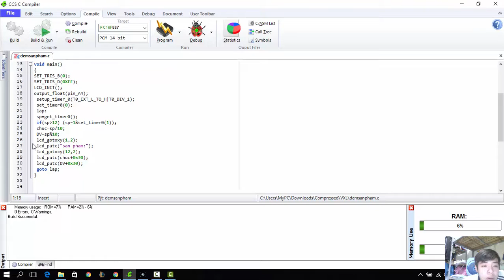[PIC16F887]_MẠCH ĐẾM SẢN PHẨM